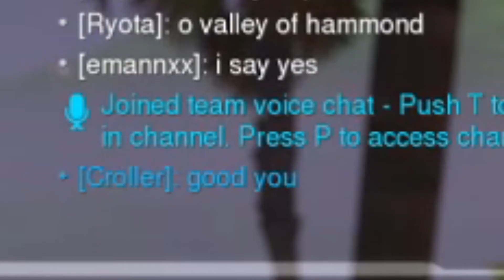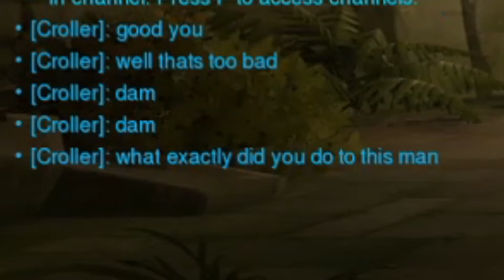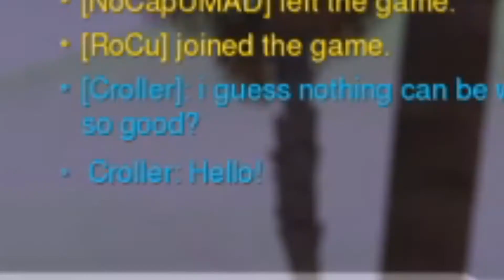I Told My Team I was Playing on Windows 98 (Overwatch)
I tried to be cooperative in Overwatch and it didn't end well. I did my best to depress the team with stories of job woes and, when my computer began to lag, I did what all good gamers do.

I told my team I was playing on a hacked Windows 98 Operating System (I was not)

Watch the results as they unfold!